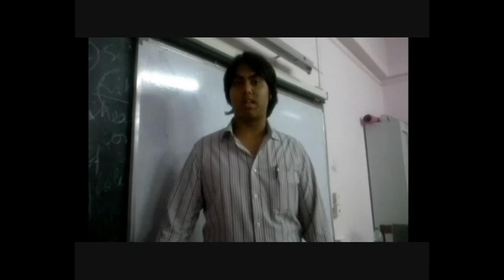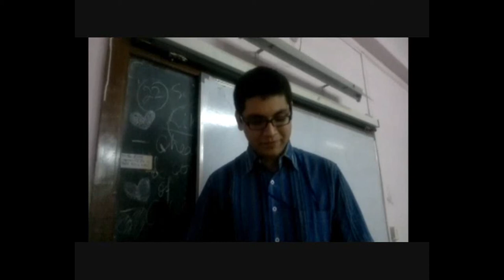NEN - Jai Hind College.avi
National Entrepreneurship Network (NEN). A course on Elementary Entrepreneurship was conducted by the NEN which took place from the 27th-29th December 2011 in Jai Hind College.